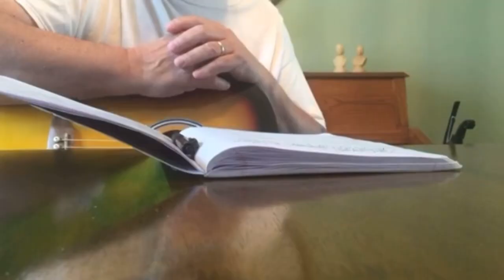Not Knowing What Tomorrow May Bring ~SOTW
The 35th installment in the song of the week series featuring yours truly
Here is the link to my original upload
1-Our lives are like a story that is told
Not many pages between being a youth and growing old
Only a short while to get things right
With our Lord, Jesus Christ
2-The One who willingly went to the cross
For a blind world, hopelessly lost
He paid the ultimate price
For each and everyone, both you and I
C-Not knowing what tomorrow may bring
I want to please God in all things
Being found holy and accepted by Him
Not knowing what tomorrow may bring
I offer up my praise and thanks for all things
Looking and expecting each day His coming
3-Will there be sunshine or will there be rain
Joy and happiness or more pain
Whatever lies ahead is in His hands
Lord, help me always to accept and understand...